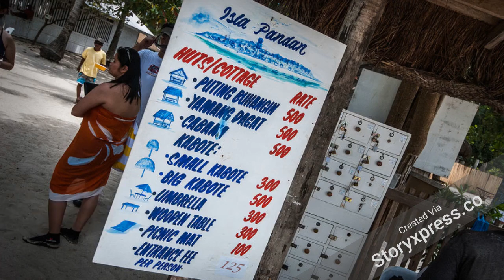White/Blue Article Summary Video Style